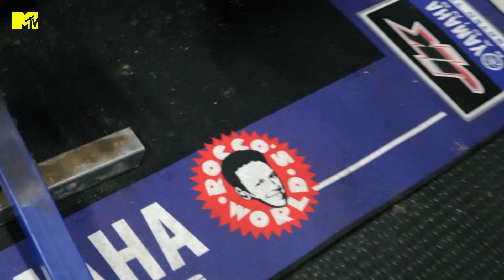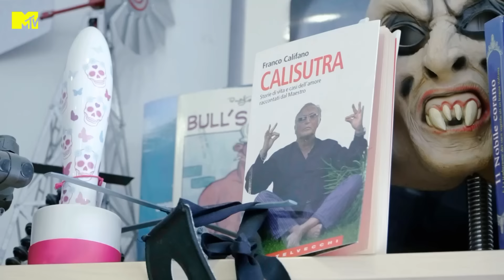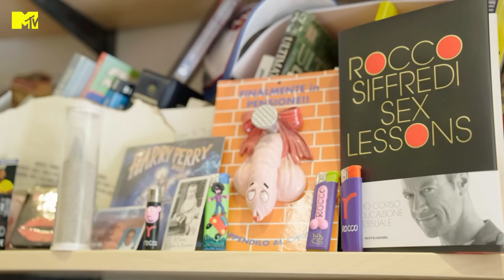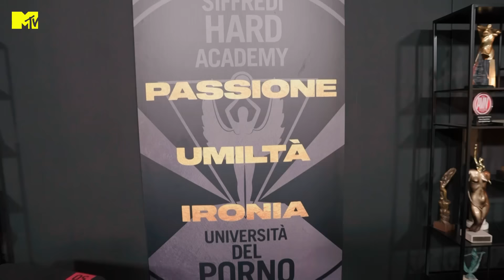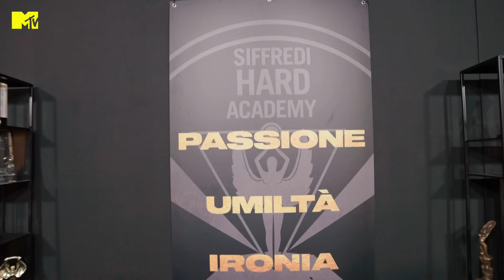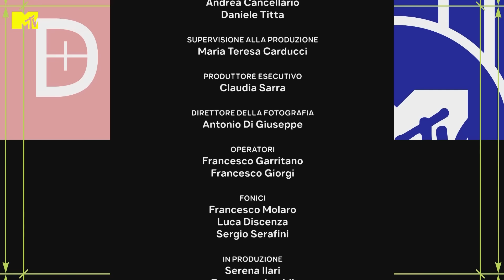Rocco Siffredi house tour col figlio Leonardo Tano | MTV Cribs Italia 3 Episodio 3 (completo)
In questo episodio MTV Cribs Italia vola a Budapest, nella meravigliosa dimora del re dell'hard Rocco Siffredi. Rocco, in compagnia di suo figlio Leonardo, ci mostra i segreti della sua bellissima casa ungherese. MTV Cribs Italia ti aspetta ogni domenica alle 21.00, in prima TV assoluta su MTV (canale Sky 131) e in streaming su NOW e su @ParamountPlusIT (con Sky Cinema senza costi aggiuntivi)